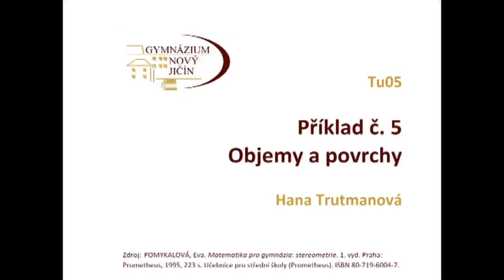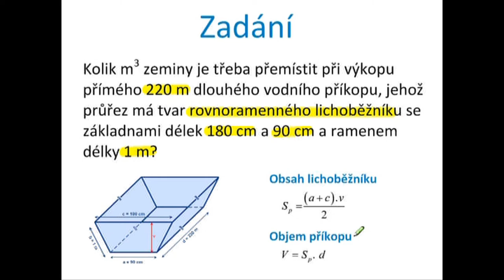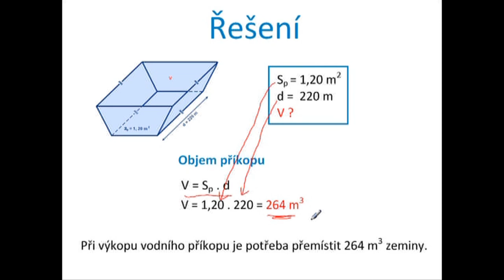Tu5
Tu5 - Objem vodního příkopu -- řešení slovní úlohy.